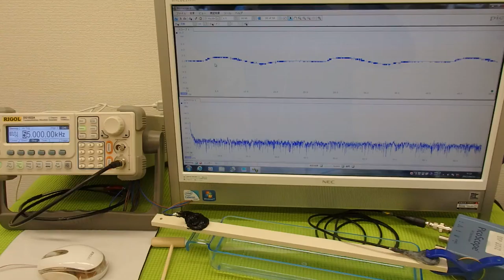オリジナル超音波プローブの「発振・制御」実験 Ultrasonic experiment （超音波システム研究所 ultrasonic-labo）